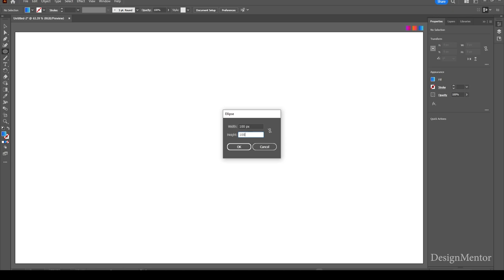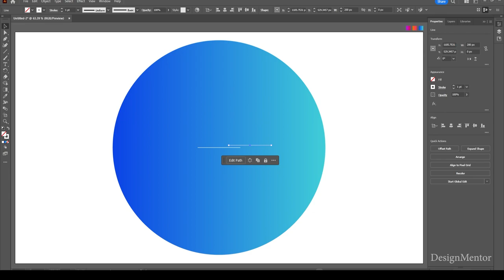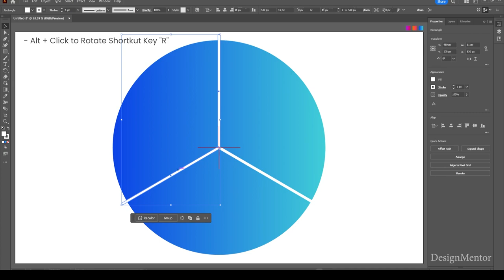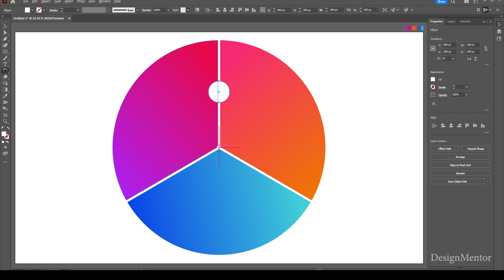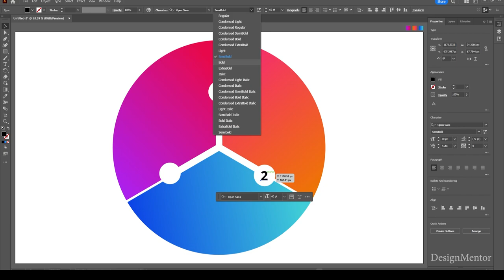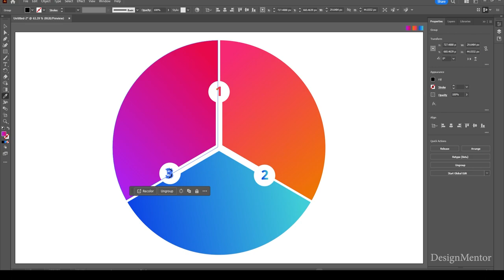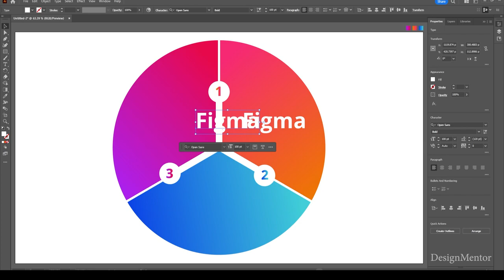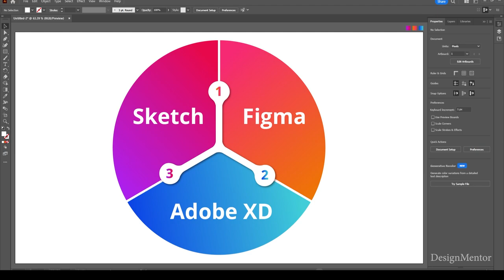Infographic Top 3 USER EXPERIENCE Software in Adobe Illustrator | Design Mentor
Infographic on TOP 3 USER EXPERRIENCE  Software in Adobe Illustrator

1) FIGMA
2) ADOBE XD
3) SKETCH